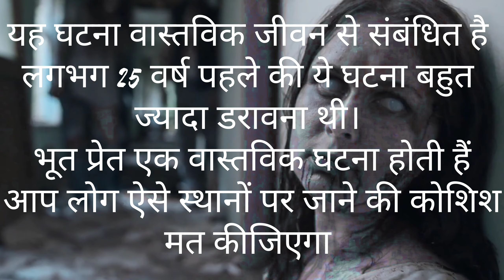समशान घाट पहुंच गए 12 AM - जला हुआ मुर्दा | Ghost Attacked at Night | Don't Try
12 AM  समशान घाट पहुंच गए - जला हुआ मुर्दा | Ghost Attacked at 12am at Night | Don't Try

Hello Guys. इस वीडियो में जो हमारे साथ हुआ है भगवान करे किसी के साथ नही हों,रात को हमलोग समशान
घाट गए एक बाबा के साथ में वीडियो शूट करने , और वहां से वे बाबा गायब हो गया। उसके बाद हम लोग को भूतो ने दौराने लगा । जो हुआ हमारे साथ उस रात को खौफनाक डरावनी थी आप लोग वीडियो को शुरू से अंत तक जरूर देखना । Please

Real Bhut Kaisa. Hota Hai
Bhut Wala Video
Nagar Vadhu Bani Ek Chudail  Laal Ishq
Bagiche Ki Bhutiya Haweli
Bagiche Ki Chudail
Garden Witch Horror
Bhutiya Naukarani
Sachchi Bhootiya Kahaniyan Hindi
Sachchi Bhutiya Kahani
Part 2 Bhootiya Ladaki
Real Ghost Stories Girl
Purani Bhootiya Haweli
Purani Haveli
Haunted Old House
Old Mansions
Bhut Wala Video
Haunted Hindi Kahani
Train Rokane Wala Kankal
Train Rokane Vala Kankal
Haunted Office
Horror House
Maut Ka Jahaj
Maut Ka Jahaj Hindi Kahani
Who's At The Door Horror
Ghar Par Koi Hai
Gupha Me Rahane Wali Chudail
Gufa Me Rahane Vali Churail
Bhutiya Opration Theatre
Bhootiya Opration Theatre Part 3
Jangali Churail
Forest Horror Story
Dr Mitra Ka Maut
Most Haunted Story Of My Village
Tin Sar Vali Churail Ki Kahani
Horror Story Of My Village
Jab Huaa Pret Se Samana  Sachchi Ghatna
106 Yatri Huaa Gayab Bhootiya Train
Shaitan Ka Khajana Sachchi Kahani
Anath Bachchiyo Ki Kahani
What Happened After Death ☠️☠️💀
Chadrayan Se  Aaya Bhootiya Bachcha
Railway Station Par Bhoot Aur Churail Ki Holi
Sing Wali Chudail Bahu
Bhutiya Bandar Ki Rotiya
Dant Torane Wali Chudail
Maa Kali Real Horror Experience
Ghost Ek Adhura Badala
The Beauty Potion Horror House
The Haunting Of Delhi
Scary Pop Up That Will Make You
Jadui Bhootiya Bachcha Return
Free Unlimited Photography In Public
Murliwale Haushala Rescue Video
Khuni Dulhan Hindi Kahani
Laal Ishq Episode 227
Khuni Almari
Explore The Most Haunted Area
Uttarakhand Ka Bhootiya Tunnel
Yakshini Horror Story
Bhootiya Khuni Nal
Hindi Bhootiya Kahaniyan
Hindi Bhootiya Kahani
Bauaa Ko Darane Wala Bhut Wala Video
Real Ghost Stories Video
Haunted Shamshan Ghat
Haunted Hostel
Shrapeet Hostel
Bhangarh Ka Ansuna Sach
Horror Story Of Bhangarh
Bhutiya Haweli Cartoon
Rakshas Horror Narbhakshi
Mukti Ka Dvar Shamshan
Shamshan Samshan Ghat
Most Horror Story Of Hindi
Khooni Jinn Khuni Jin
Bhootiya Kahaniya
Hindi Horror Stories
Narbhakshi Part 3
Bhootiya Narbhakshi
Dayan Ki Mayajal Me Phase
Uttarakhand Ki Sabse Daravani Bhoot Ghar
Aahat Horror Story
Jadui Chatur Bhudhiya
The Story Vlogs Most Haunted Video
The Story Vlogs Haunted Places
The Story Blog Horror Story
D Story Blog Samshan Ghat